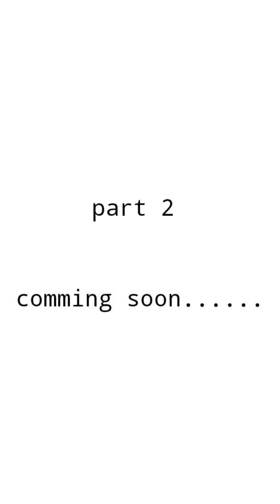Vijay TV pugazh ultimate comedy performance £££